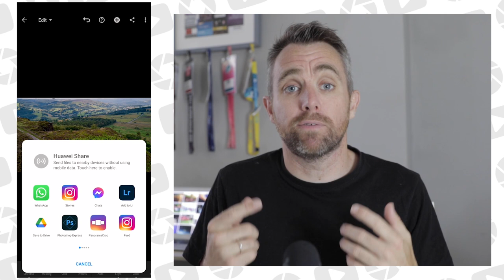How to Succeed on Instagram....when its not a Photo Sharing App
Instagram have announced that they're not a photo sharing app. So where does that leave us Sports Photographers?

Instagram.com/bensnapsstuff
Twitter.com/bensnapsstuff

What I use:
Canon 7D Mkii
Canon 5D Mkiii
Canon 70-200 f2.8
Canon 24-70 f2.8
Canon EF Mark III 1.4x Extender
YongNuo YN-560 III Flash
Yongnuo YN560 TX Wireless Control Unit
Quick Release Dual Camera Shoulder Strap Harness
Think Tank Cable Management Bag
Think Tank 2 Accus Battery Pouch
Think Tank Airport International V3 Camera Case
Think Tank Lens Changer 35 V3.0
Apple MacBook Air 13inch